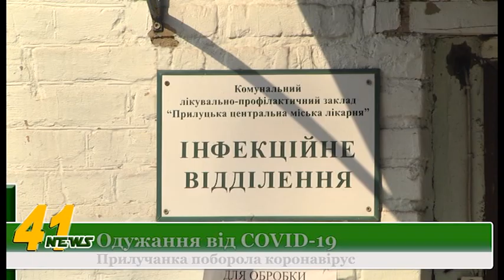Прилучанка видужала від COVID-19